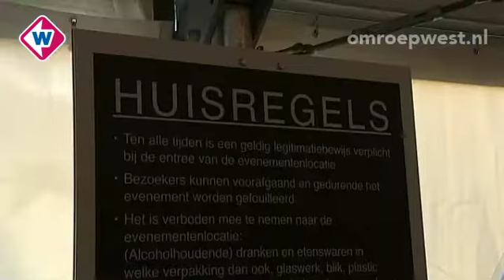Feestjes voor Haagse reljongeren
Met je buren naar het Nederlands elftal kijken en na afloop vermaakt worden met muziek en optredens. In de Haagse wijk Laak heeft de gemeente een grote partyten neergezet waar dit kan. Het moet onrust in de wijk voorkomen, maar de straat was toch onrustig terwijl de tent akelig leeg bleef.